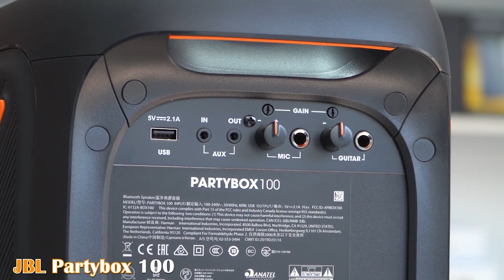Solo Braven XXL/2 vs JBL Partybox 100 Sound test l Braven hay Jbl ?!!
+ ADDRESS:    70/19 Hiệp Nhất, quận Tân Bình
                          637/27 Quang Trung, phường 11, Quận Gò Vấp
Hiện tại shop đang có thêm dịch vụ Spa Audio cho các sản phẩm Audio - Những sản phẩm khách đã từng mua của shop sẽ được FREE 100% khi vệ sinh lần đầu tại shop
Cảm ơn các bạn đã theo dõi video, nếu thấy video hay thì hãy like, chia sẻ với bạn bè và đừng quên đăng kí kênh để theo dõi những video tiếp theo nhé! Chúc 1 ngày vui vẻ .